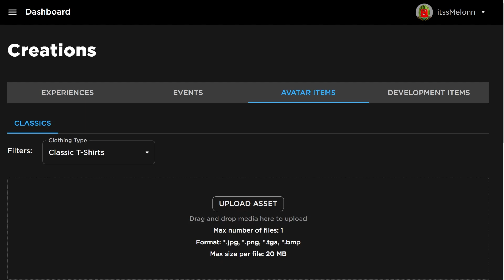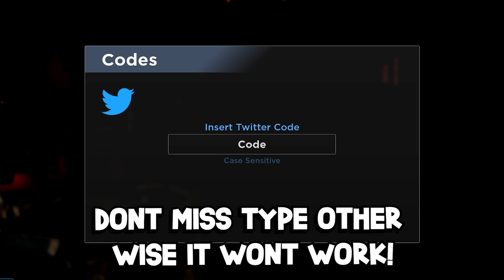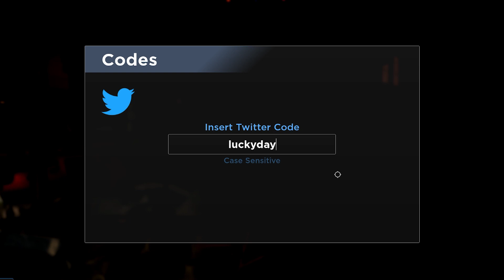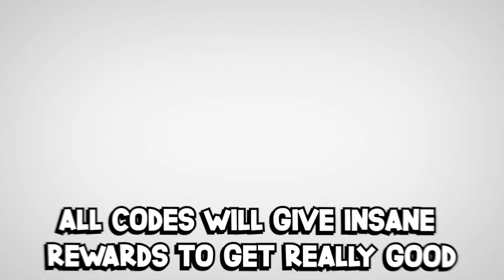*NEW* WORKING ALL CODES FOR EVADE IN 2024 JULY! ROBLOX EVADE CODES